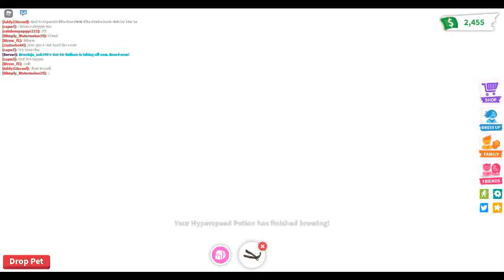Adopt Me : Leveling A Bit Of Ginger Cat and Brewing More Potions!